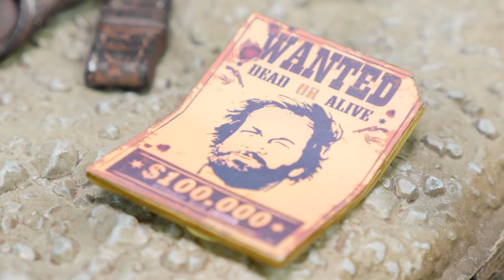Představení Sošky l Bud Spencer alias Bambino l Movie: Pravá a levá ruka ďábla (1970)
Krásná soška Buda Spencera v ikonické roli Bambina.